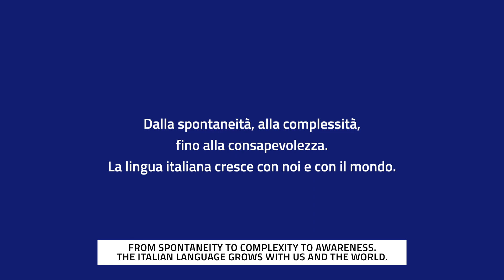2023 Settimana della Lingua Italiana nel Mondo – XXIII edizione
Video promozionale della XXIII edizione della Settimana della Lingua Italiana nel Mondo che avrà come tema “L’italiano e la sostenibilità”